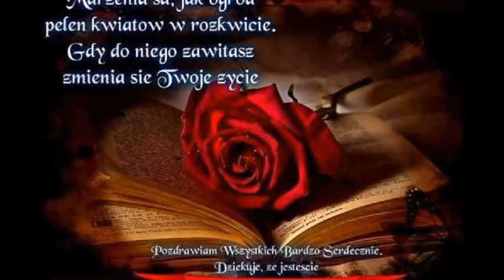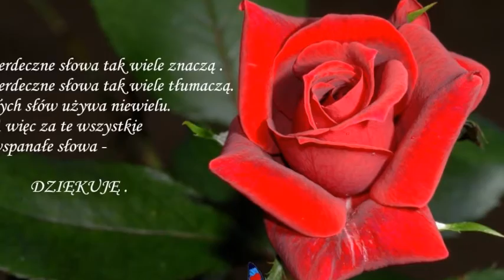DZIĘKUJĘ ŻE JESTEŚ ❤ SECRET GARDEN / THANK YUO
❤SERCEM DZIĘKUJĘ ❤ ZA TO ŻE JESTEŚ❤

/dostępne tłumaczenie piosenki/

Jeśli żyłem aby być tysiącem lat
 Jeśli rządziłem światem-to jest półkulami
 Nie potrafię odwzajemnić miłości,
którą przyniosłaś moim sposobem
 więc chcę powiedzieć to teraz
żeby podziękować Ci za każdy dzień,
który dałaś mi.

 Dziękuję Tobie za poniedziałki,
 soboty i niedziele
 za każdy dzień, cały rok.
 dziękuje Tobie za zabawne dni
 wszystkie te numer jeden dni
 bitwy -aby też były zwycięskimi dniami
 Ja tylko chcę powiedzieć to
 dziękuje Tobie za każdy dzień z Tobą.

Mamy tylko jedno życie aby schwytać dzień
Mamy tylko jeden czas, aby powiedzieć
I musimy to zrobić, wyrazić naszą wdzięczność
Więc, chcę powiedzieć i śpiewać to teraz Tobie

Na zakończenia każdego dnia
 kiedy zamykam oczy aby pomodlić się
Wszystko co potrzebuję zrobić ,
 to tylko pomyśleć o Tobie
 Wtedy, wszystko co potrzebuje powiedzieć to...